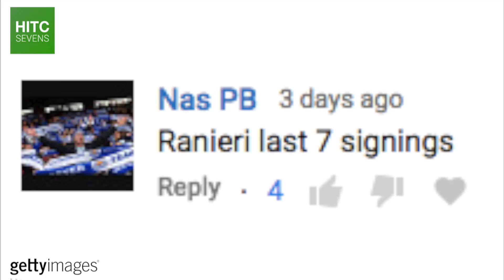Claudio Ranieri's Last 7 Leicester City Signings: Where Are They Now?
From Wilfred Ndidi to Ron-Robert Zieler, HITC Sevens takes a look at Leicester City's last 7 signings under Claudio Ranieri.